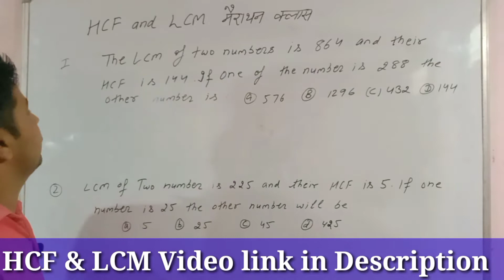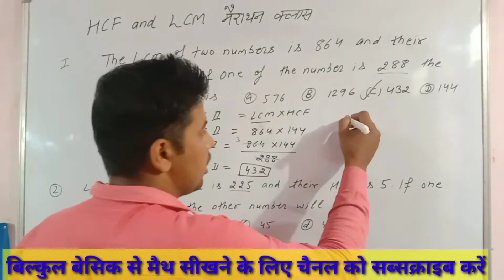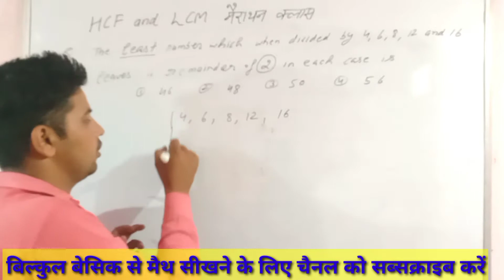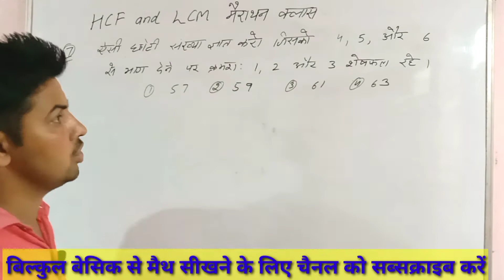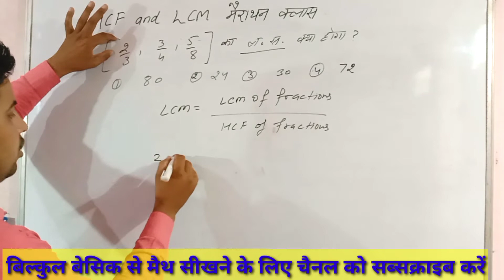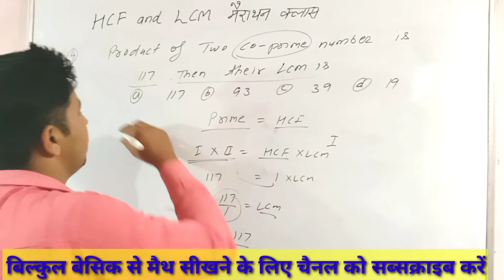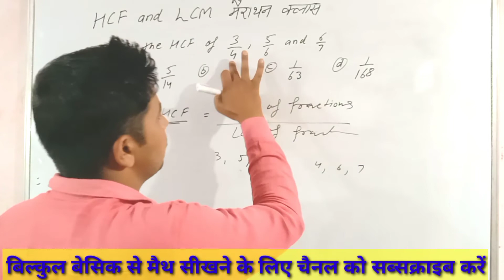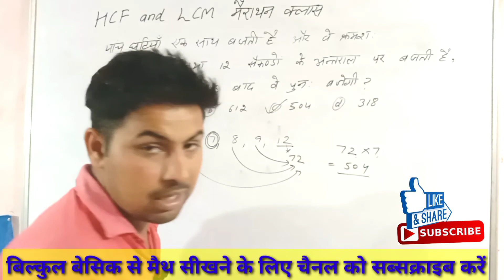HCF and LCM मैराथन क्लास || HSSC,SSC,RRB,HTET,REET,DSSSB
दोस्तों कंपटीशन एग्जाम के लिए अगर आप मैथ सीखना चाहते हैं तो हमारे चैनल को सब्सक्राइब करें मैथ के लिए स्पेशल प्ले लिस्ट शुरू की गई है जिसमें आपको कंपटीशन एग्जाम के लिए मैथ बिल्कुल बेसिक से करवाया जाएगा और पिछले पेपरों  में जो भी प्रश्न पूछे गए हैं उनको अच्छे से समझाया जाएगा और प्रत्येक क्वेश्चन को ट्रिक से कम से कम समय में सोल करने का तरीका बताया जाएगा ।